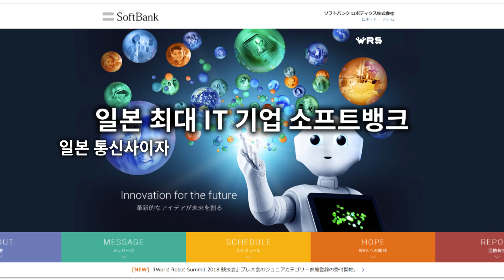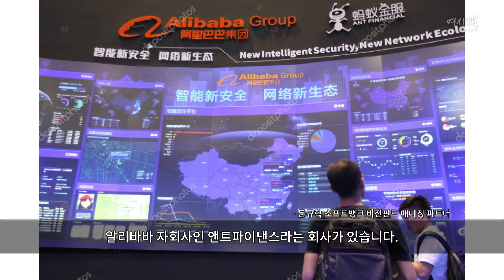[여시재는 지금] 소프트뱅크가 말한다, 한국 벤처가 투자받는 법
일본 최대 IT기업  소프트뱅크 는 통신사이자 소프트웨어 총판이자 일본 프로야구 구단주입니다. 요즘은 ‘투자 회사’로 더 잘 알려졌죠. 소프트뱅크 손정의 회장은 세계가 주목하는 투자계 큰손입니다. 20여 년 전 중국의 인터넷 사용 확산을 미리 예견하고, 중국 상거래 업체 알리바바 에 200억원을 투자했는데, 그 투자금은 현재 150조원으로 불었습니다.

2017년 설립된 소프트뱅크의 기술투자펀드가 바로 ‘비전펀드’입니다. 자본금은 100조원이고, 손 회장은 곧 제 2의 비전펀드 를 만들겠다고 선언하기도 했습니다.
쿠팡 말고도 한국 기업과 스타트업이 비전펀드의 비전펀드의 투자를 받을 수 있을까요?
아시아 지역 투자를 총괄하는 문규학 매니징파트너에게서 답을 들어봅니다. 지난 4월 여시재가 주최한 ‘M&A를 통한 개방형 혁신’ 미래산업토론회 에서 논의된 내용을 영상에 담았습니다.